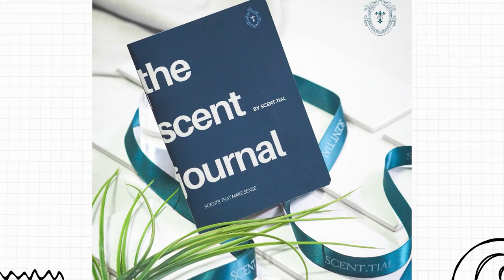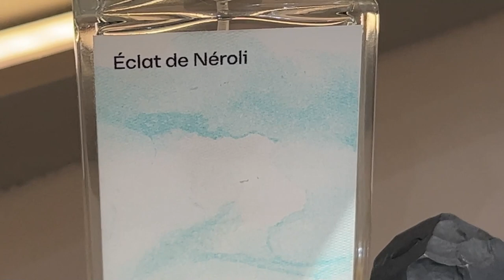Tada Parfumeur: Mùi Hương Từ Nước Láng Giếng !! | Kiên Fragrance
Nay có dịp trò chuyện với Trung về một thương hiệu láng giềng là Tada Parfumeur, các bạn có dịp đi Thái Lan hoặc ở Hà Nội thì qua Trung trải nghiệm nha
● Thông tin về cửa hàng của Trung:
● Nơi tài trợ các sản phẩm khác trên kênh, nhập code "KIEN92" nha: